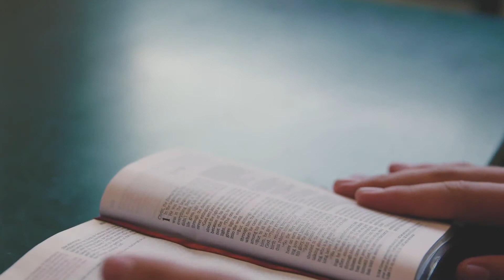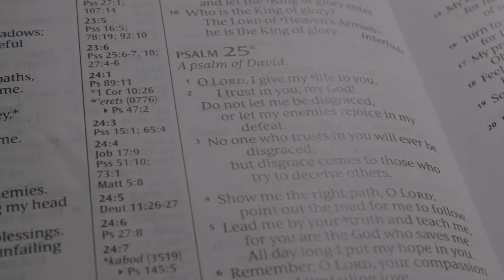How should Christians think of darker art and media? | Hello Darkness [AXIOM]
Many Christians find themselves worried when artists, musicians, and pop culture icons embrace dark aesthetics and imagery. "Why are my kids so drawn to expressions of despair, pain, and anger?" This is an understandable question. But the broader question is - why do we as human beings feel the need to express these kinds of things? If we look to the Bible, we do not find an exclusively cheerful and 'perfect' vision of the world. Instead, we find some of the most profound - and often disturbing - expressions of darkness and despair, but also a glimpse of the God who meets us in that darkness with understanding, compassion, and hope.